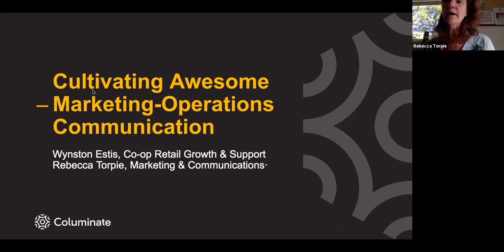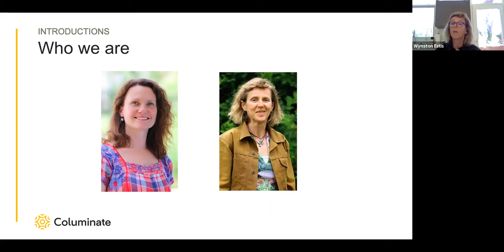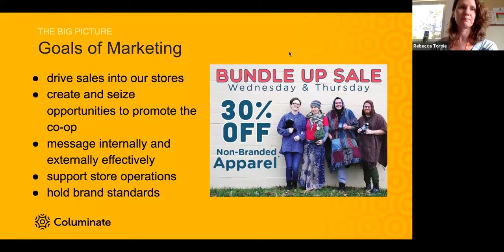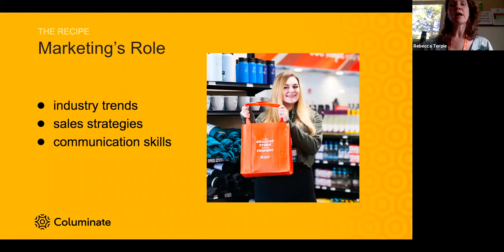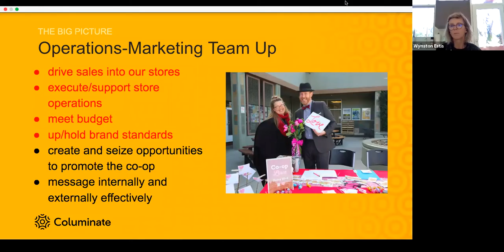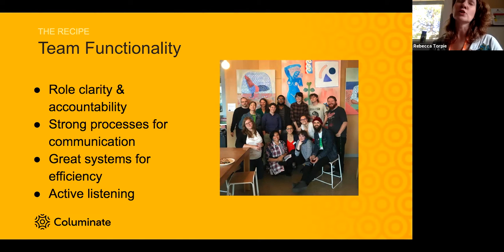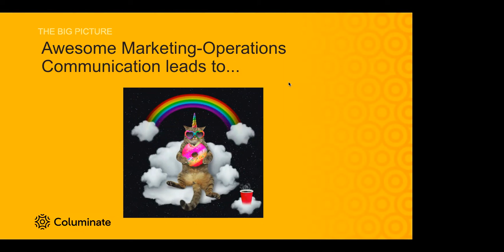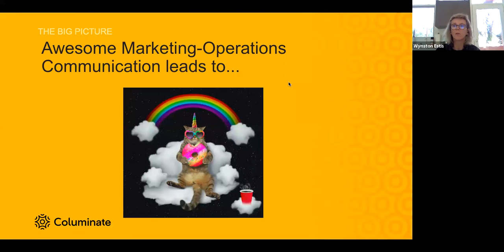Cultivating Awesome Marketing Operations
With Rebecca Torpie and Wynston Estis